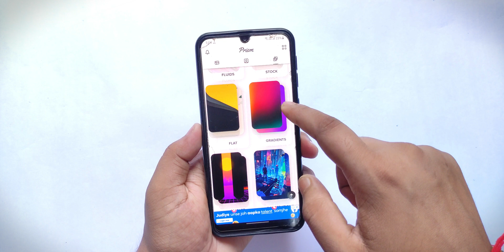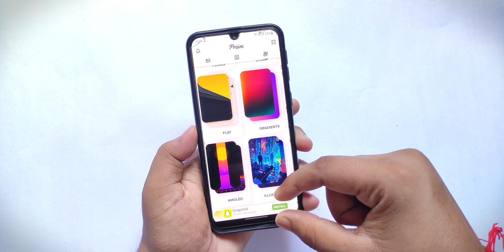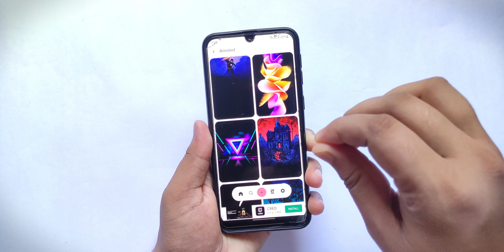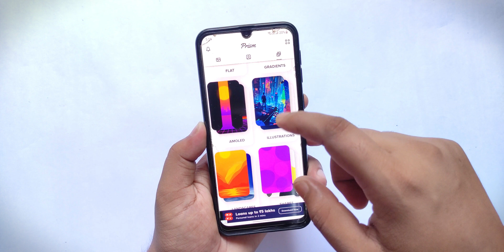Best Wallpapers for AMOLED and IPS LCD Display Phones || Best Free Wallpaper app Sept 2021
This video is about Best Wallpaper App (Sept.2021).